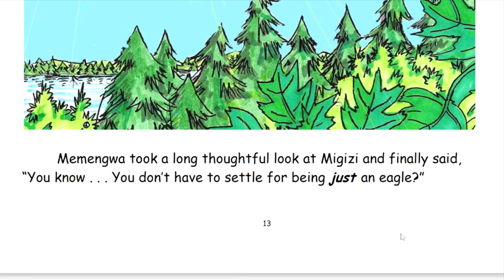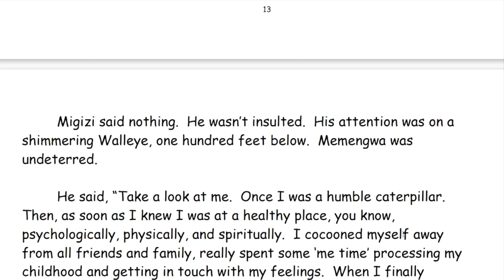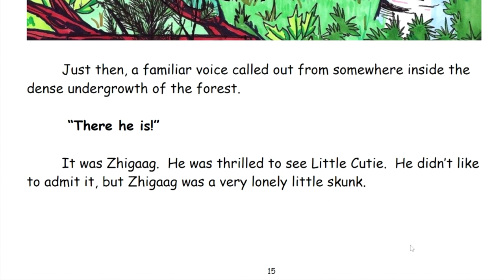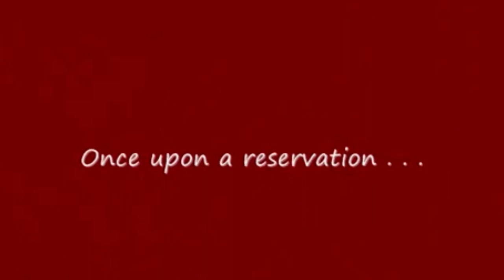CHAPTER THREE - LITTLE CUTIE: A Teddy Bear's Vision Quest